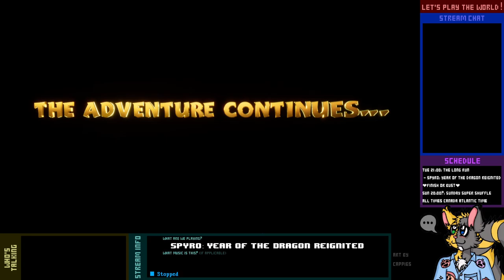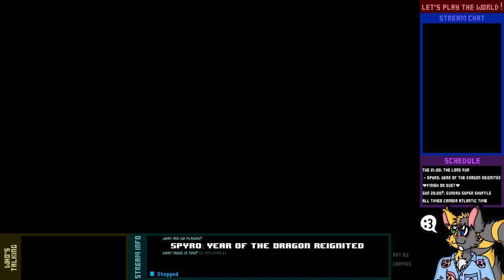Let's Play Live! - Spyro Reignited (Year of the Dragon) - 7-1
Wherein Kewlio forgets how many eggs are actually in this game, so Spyro's back on the scene.